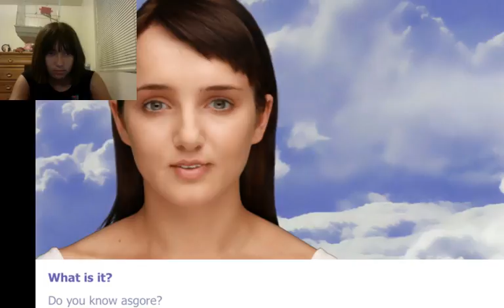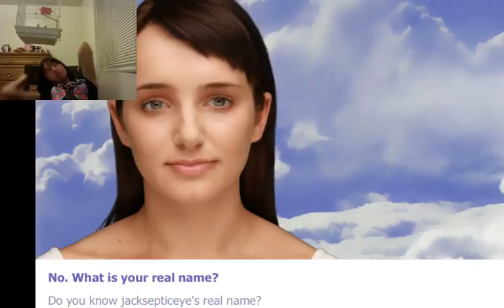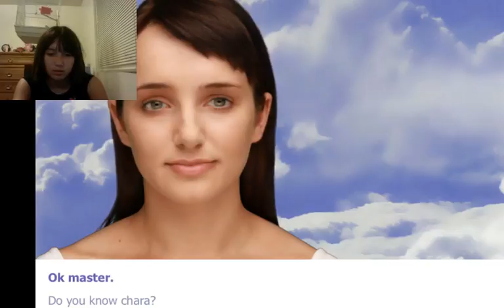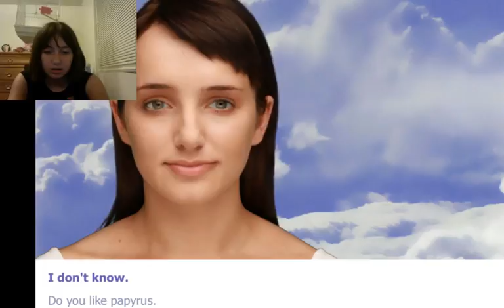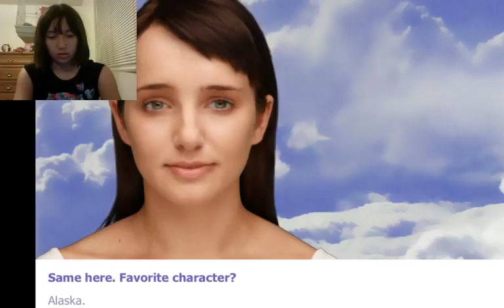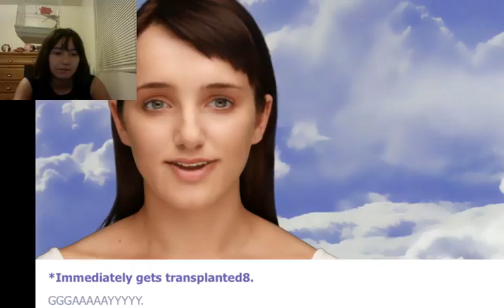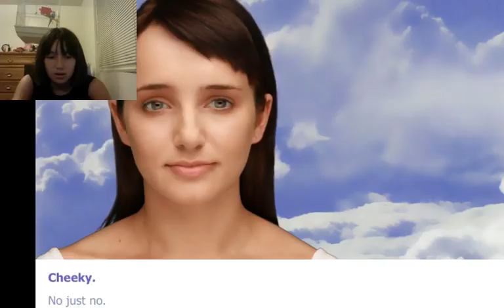EVIE WANTS TO DATE PAPYRUS!?|cleverbot evie #2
WHY DOES EVIE LIKE PAPYRUS WHY. JUST WHY EVIE WHY DO YOU LIKE PAPYRUS AND PAPS IS EVIES BOYFRIEND WTF IS HAPPENING!